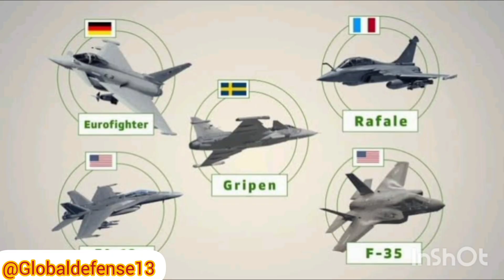Royal Thai Air Force Chooses Swedish Gripen Jets Over American F-16s